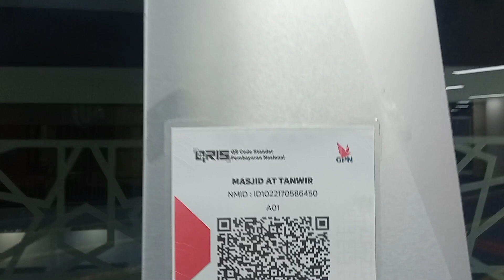Mendahului Matahari I Part 2 I Subuhan di PP Muhamadiyah I Jakarta di Pagi Hari I Sholat Subuh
Dengan Subuh sebagai nilai maka derajat manusia ditinggikan melebihi dunia dan seisinya @antonrachmatbelajarberhent165